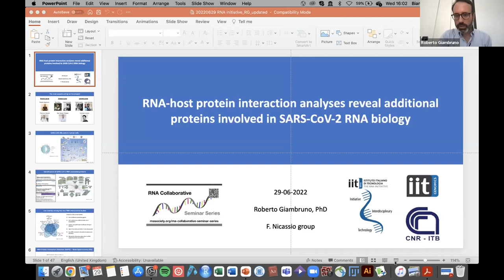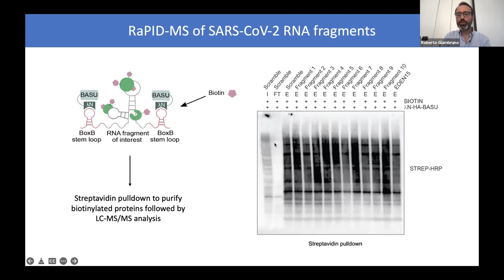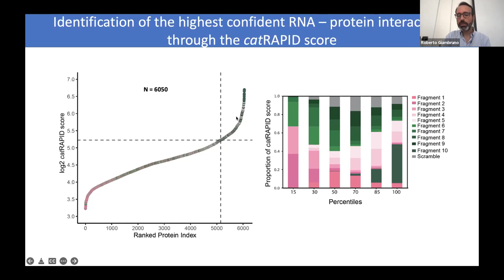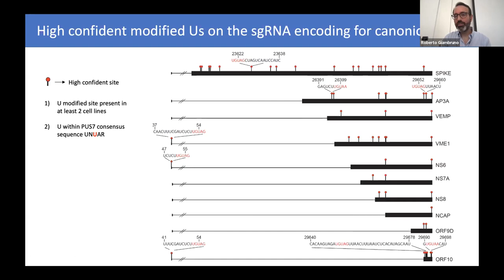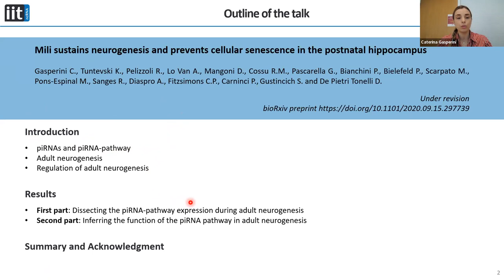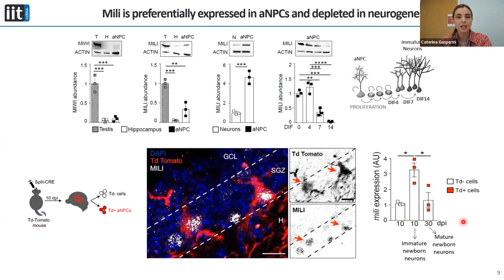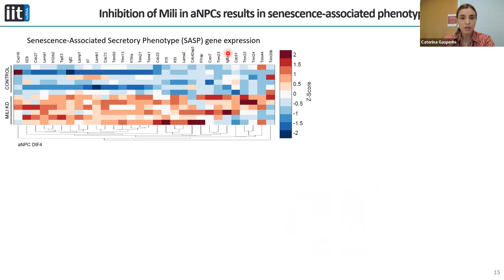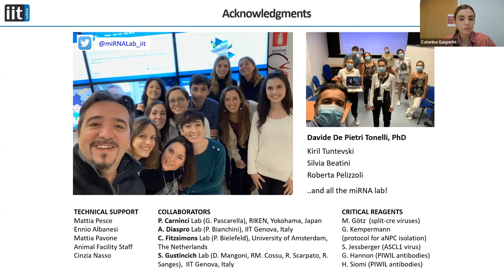RNA Collaborative - Istituto Italiano di Tecnologia (IIT), June 29, 2022